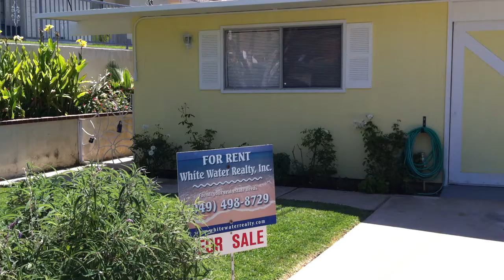San Clemente Beach Cottage for Sale $595000 - San Clemente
Life the Beach Bum Lifestyle

This is adorable, cute and a bargain buy. Absolutely gorgeous yard w/ courtyard in front and two areas in rear. The property is offered for rent and for sale, furnished or unfurnished and rent to buy terms as well. Close to downtown, Califia State Beach, T-Street, Pier, Fine Dining and plenty of things to do.